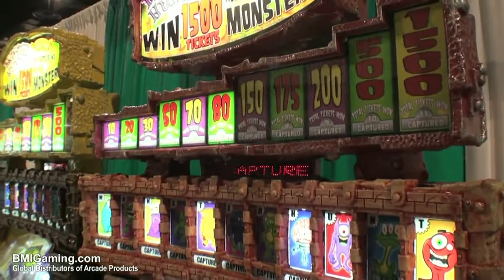056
one thousand tickets!